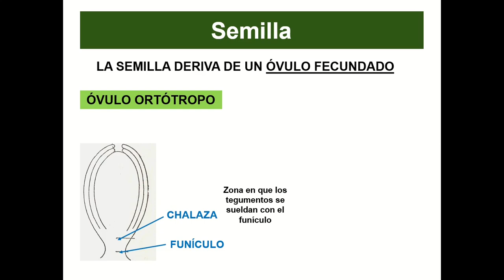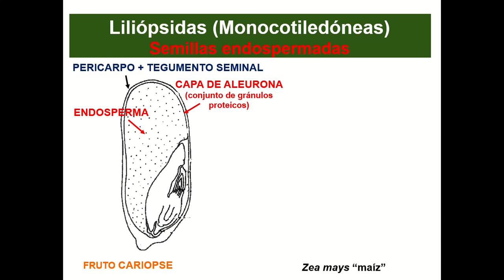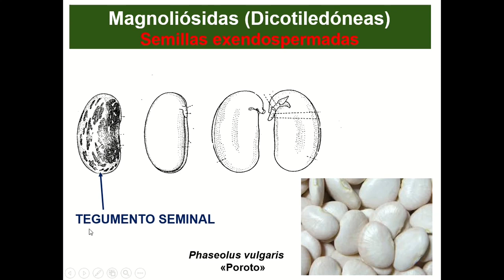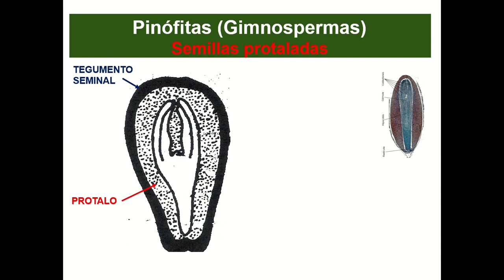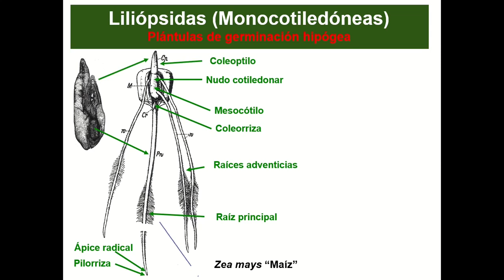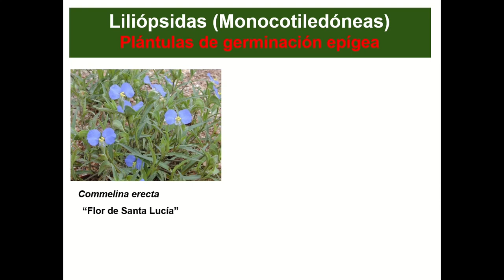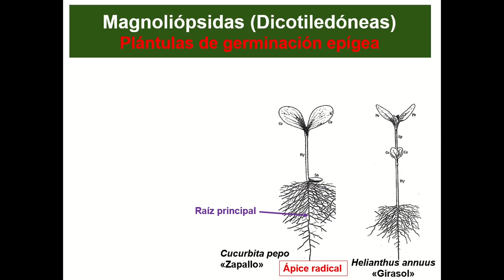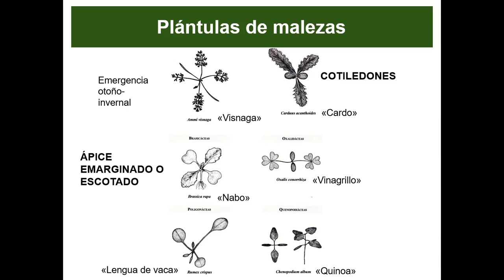Clase 2 Semilla y Plántula